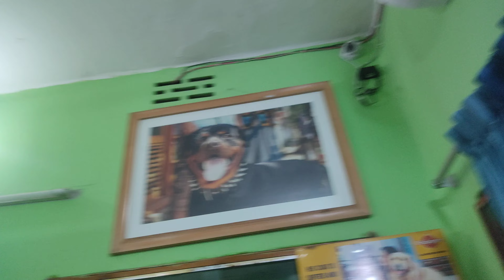Dr. Sagir's Pet Clinic ( ডাঃ সাগীর'স পেট ক্লিনিক), ঢাকা II Dr. Sagir's Pet Clinic 01912251312